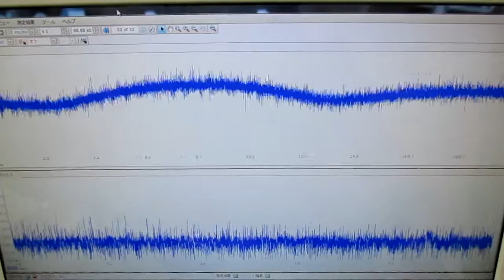技術動画（超音波制御技術）